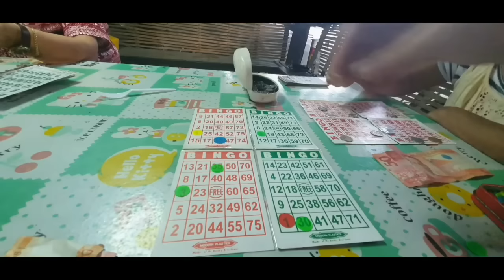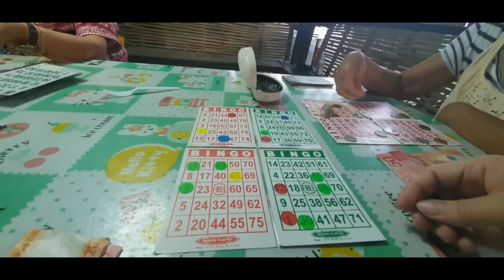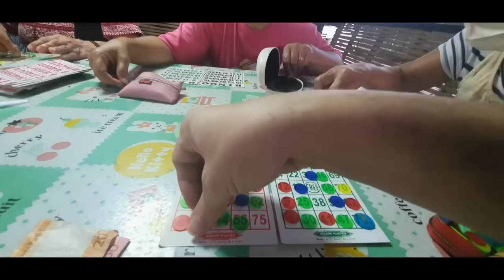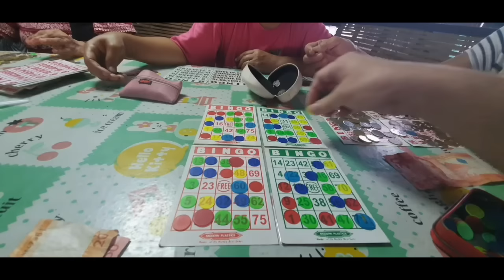Bingo blockout game #026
just for fun watch it now